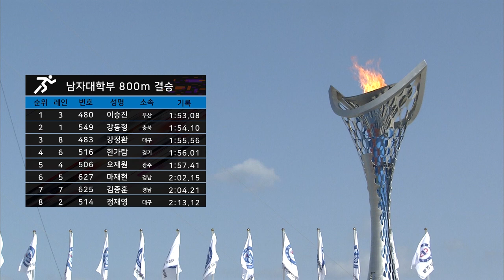Men's U23 800m Final ㅣ 육상 800m 남자대학부 결승 ㅣ 제 98회 전국체전 ㅣ 1위 부산 이승진 ㅣ 2위 충북 강동형 ㅣ 3위 대구 강정환